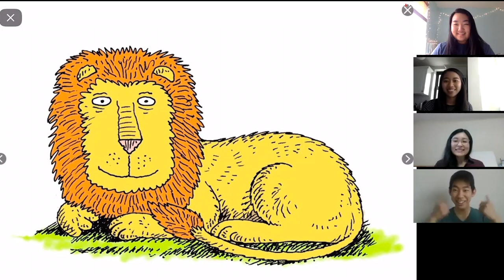4/26 Daniel and the Lion's Den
PreK & K Sunday School Lesson